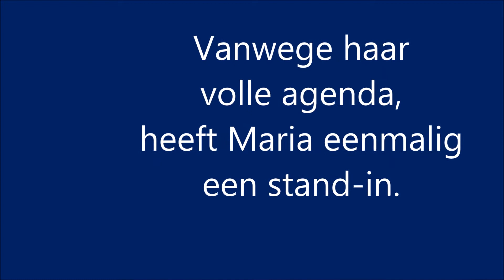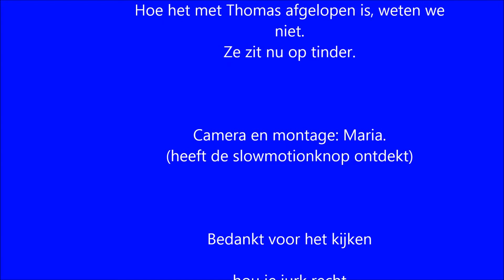volgdejurk #4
bittere eenzaamheid